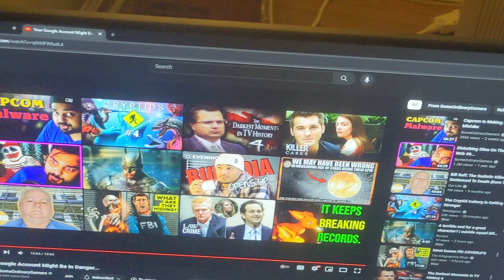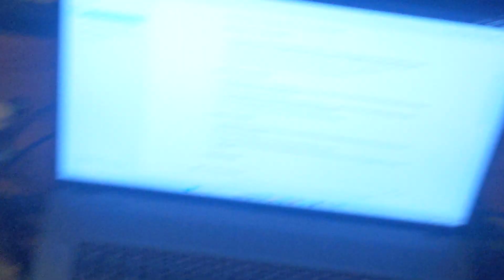I met a nice spider at my nephew's house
Babysitting tonight.  While looking at my friend's astrophotography and wishing he'd shoot some macro (arthropods hopefully) I spotted this beauty.  I think it's a male cellar spider but I'll try to ID it another time.  Before this nice little treat I was asking Google's Bard AI about some things I could use some help with.  As you can read I'm in a babbling mood (why I like a Bard -- I've gotten no complaints about my babbling) so I'll say goodnight.

Many blessings, many thanks